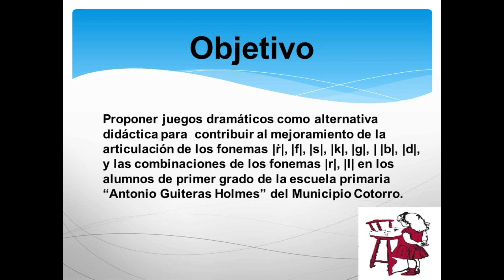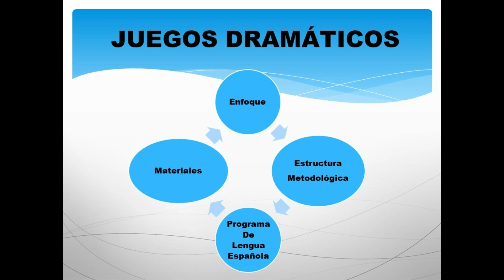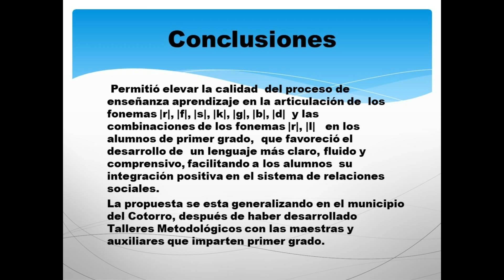Simposio 4 - Juegos dramáticos para contribuir al mejoramiento de la articulación de Los fonemas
Autora: MSc. Adriana Adita García Barrios
Título: Juegos dramáticos para contribuir al mejoramiento de la articulación de Los fonemas en Primer Grado